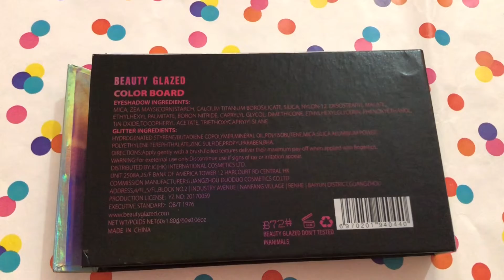Beauty Glazed Eyeshadow Pallate Review | Meesho Eyeshadow Pallate Review | Affordable Eyeshadow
Meesho Beauty Glazed Eyeshadow Pallate code:-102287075

Hii I am AISHA

My channel is about faishon trends, beauty, cosmetic, nail art, skin care, hair care, hair style, mehndi design and life style.
My channel present the top and trend beautiful selected collection, which is includes clothing, jewellery, mehndi design etc.